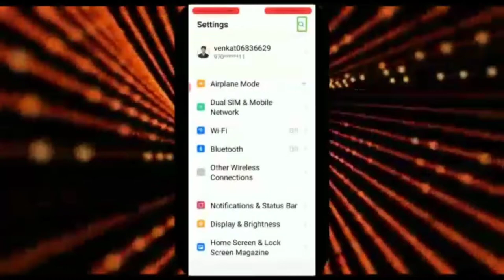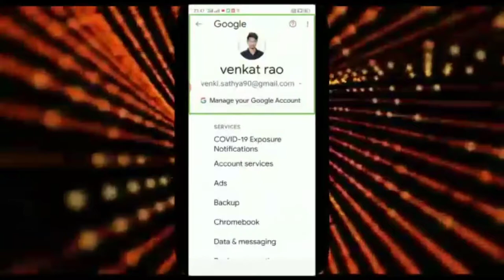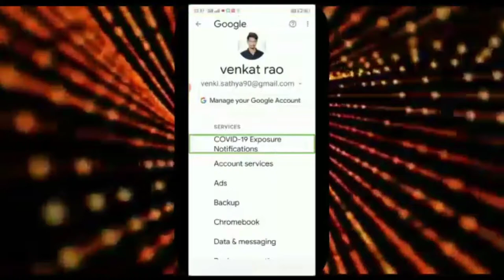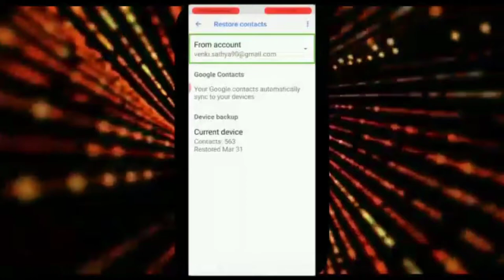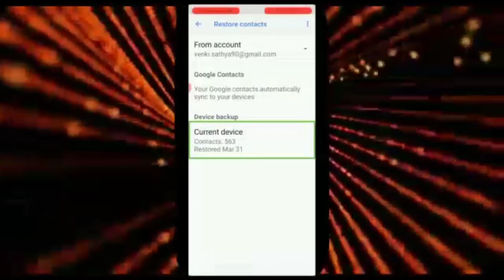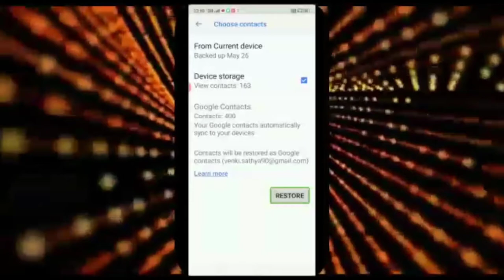How to recover deleted contacts